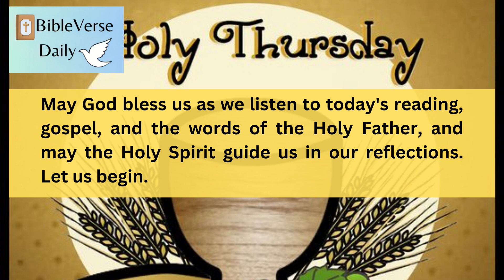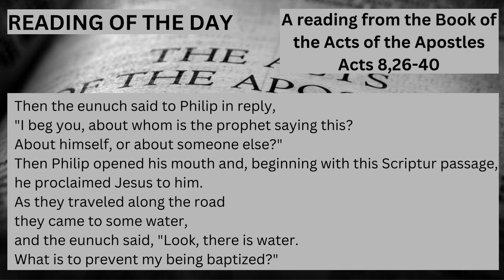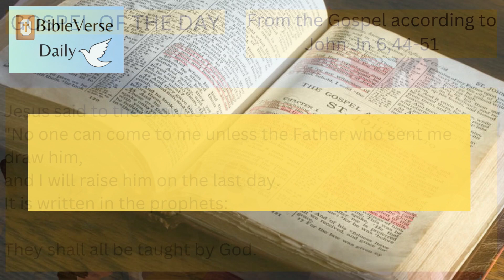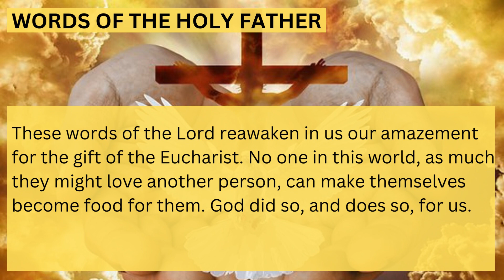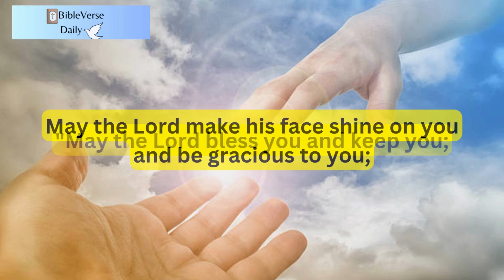Reading of the day | Gospel of the Day | Words of the Holy Father (Thursday, April 27, 2023 )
Thursday of the Third Week of Easter

READING OF THE DAY
A reading from the Book of the Acts of the Apostles
Acts 8,26-40

The angel of the Lord spoke to Philip,
"Get up and head south on the road
that goes down from Jerusalem to Gaza, the desert route."
So he got up and set out.
Now there was an Ethiopian eunuch,
a court official of the Candace,
that is, the queen of the Ethiopians,
in charge of her entire treasury,
who had come to Jerusalem to worship, and was returning home.
Seated in his chariot, he was reading the prophet Isaiah.
The Spirit said to Philip,
"Go and join up with that chariot."
Philip ran up and heard him reading Isaiah the prophet and said,
"Do you understand what you are reading?"
He replied,
"How can I, unless someone instructs me?"
So he invited Philip to get in and sit with him.
This was the Scripture passage he was reading:

Like a sheep he was led to the slaughter,
and as a lamb before its shearer is silent,
so he opened not his mouth.
In his humiliation justice was denied him.
Who will tell of his posterity?
For his life is taken from the earth.

Then the eunuch said to Philip in reply,
"I beg you, about whom is the prophet saying this?
About himself, or about someone else?"
Then Philip opened his mouth and, beginning with this Scripture passage,
he proclaimed Jesus to him.
As they traveled along the road
they came to some water,
and the eunuch said, "Look, there is water.
What is to prevent my being baptized?"
Then he ordered the chariot to stop,
and Philip and the eunuch both went down into the water,
and he baptized him.
When they came out of the water,
the Spirit of the Lord snatched Philip away,
and the eunuch saw him no more,
but continued on his way rejoicing.
Philip came to Azotus, and went about proclaiming the good news
to all the towns until he reached Caesarea.

Jn 6,44-51

Jesus said to the crowds:
"No one can come to me unless the Father who sent me draw him,
and I will raise him on the last day.
It is written in the prophets:

They shall all be taught by God.

Everyone who listens to my Father and learns from him comes to me.
Not that anyone has seen the Father
except the one who is from God;
he has seen the Father.
Amen, amen, I say to you,
whoever believes has eternal life.
Your ancestors ate the manna in the desert, but they died;
this is the bread that comes down from heaven
so that one may eat it and not die.
I am the living bread that came down from heaven;
whoever eats this bread will live forever;
and the bread that I will give
is my Flesh for the life of the world."

WORDS OF THE HOLY FATHER
Jesus knows that the Father is asking him not only to give food to people, but to give himself, to break himself, his own life, his own flesh, his own heart so that we might have life. These words of the Lord reawaken in us our amazement for the gift of the Eucharist. No one in this world, as much they might love another person, can make themselves become food for them. God did so, and does so, for us.